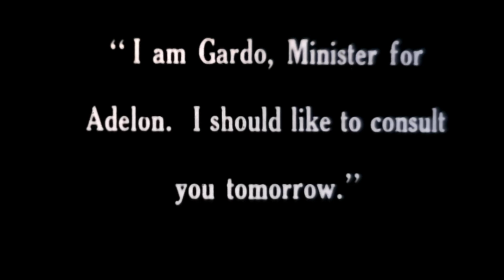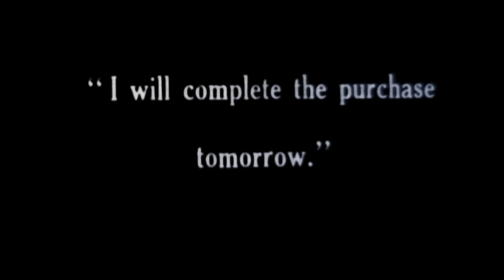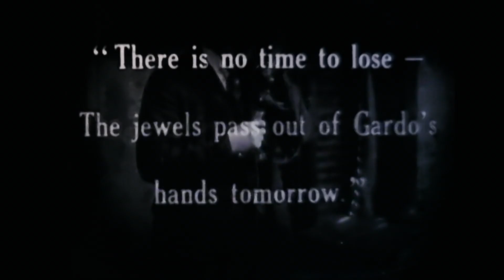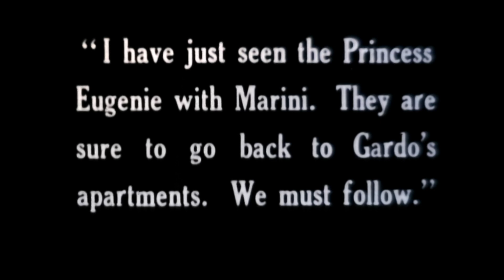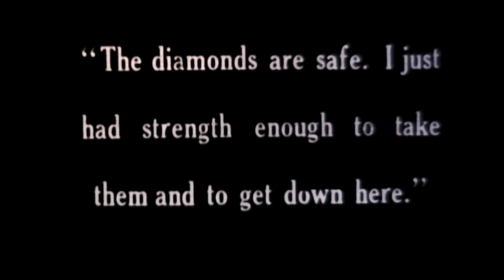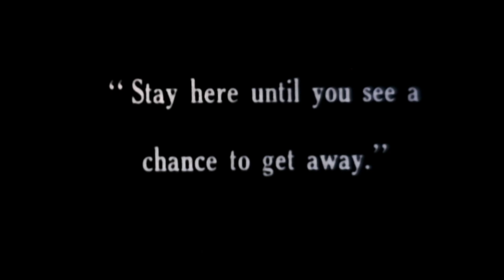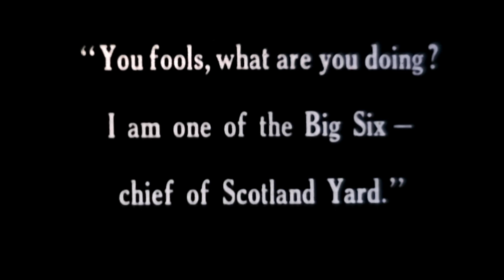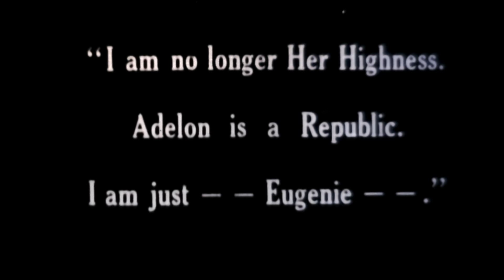9.5mm Film Copy Test - Film : Toni 1928 Pathescope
Test run of 9.5mm film telecine copy with LED backlight